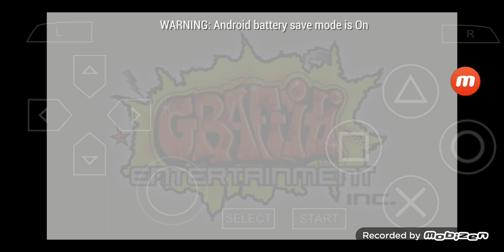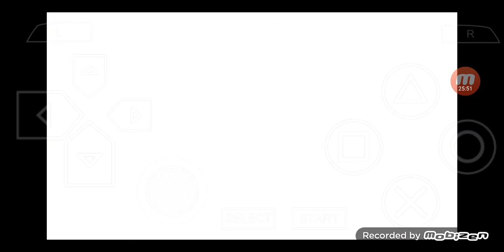Shepherd's Crossing PSP Gameplay #04 Acorn Day, Chestnut & Mushroom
I will play the PSP version of 'Shepherd's Crossing'.
This Series will be uploaded Once a week.

00:00:00 Highlights
00:00:20 Game begins
00:13:17 Farm Marmots Raid
00:14:03 Trade a Male Marmot
00:15:37 Acorn Day
00:17:52 Burrow Rabbits Raid
00:19:15 Chestnut & Event
00:21:50 Mushroom
00:26:26 To be Continued